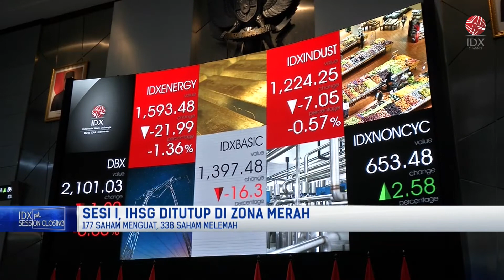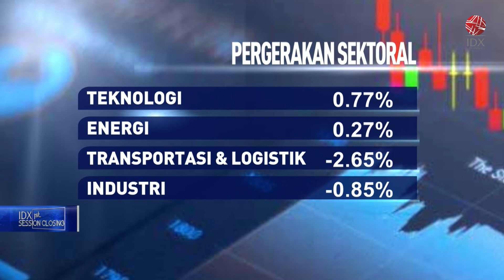Sesi I, IHSG Berakhir Melemah 0,25% Ke 6.978 | 1ST SESSION CLOSING 29/06/2022